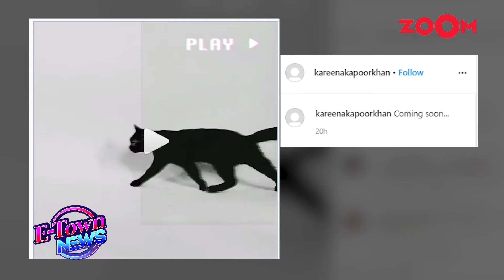Did Kareena Kapoor Khan finally make her much-awaited debut on Instagram?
Kareena Kapoor Khan has kept away from social media and distanced herself from it. But, yesterday out of the blues a profile popped up on Instagram with the name Kareena Kapoor Khan. There was a video posted on the profile with the caption Coming Soon. Has Kareena Kapoor Khan finally made her Instagram debut?